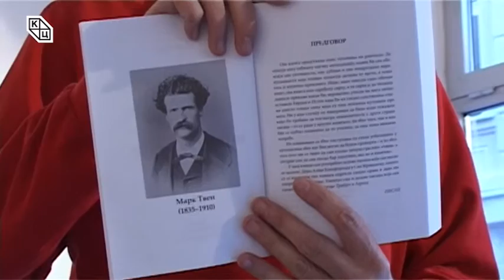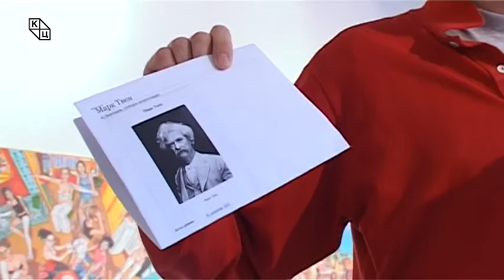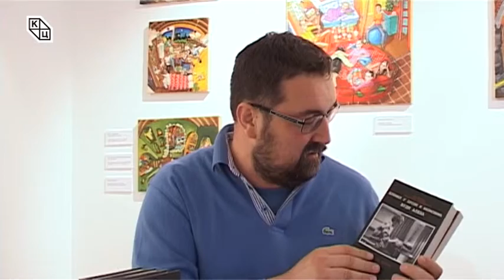Путописи великана светске књижевности – Марк Твен